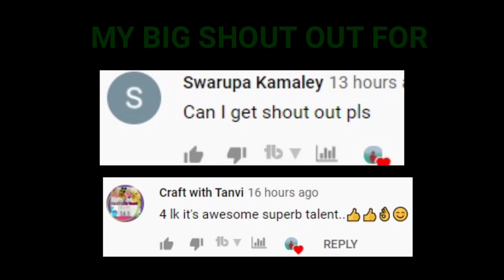DANTKANTI TOOTHPASTE SLIME/DANTKANTI TOOTHPASTE & HIMALAYA SHAMPOO SLIME I NO GLUE I NO BORAX SLIME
Hallo Everyone

In this video I ll show how to make SLIME WITH DANTKANTI TOOTHPASTE & HIMALAYA SHAMPOO.